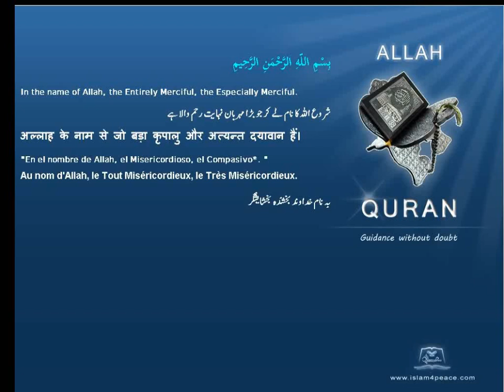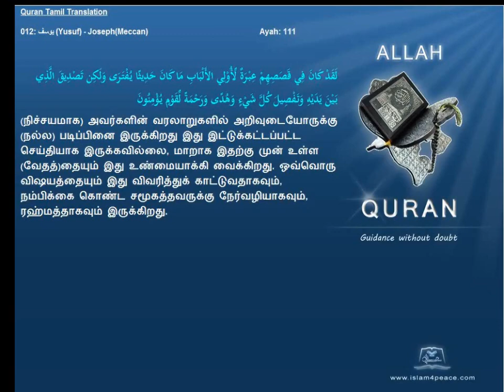Quran Tamil Translation 012 يوسف Yusuf JosephMeccan Islam4Peace com